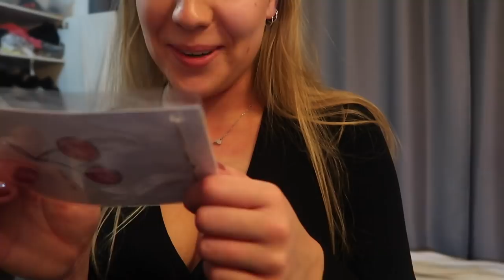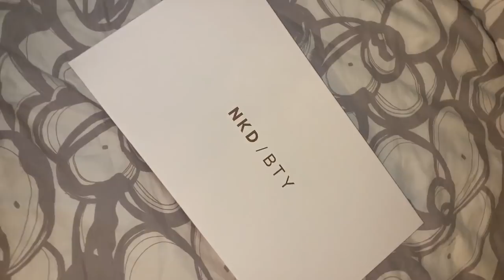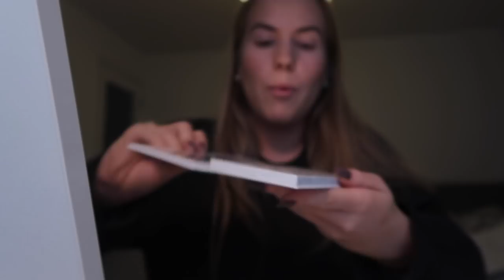NKD / BTY proberen & Dusseldorf ❥ WEEKVLOG | Janette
Hee lieve kijkers,